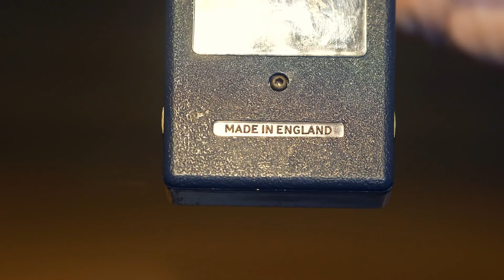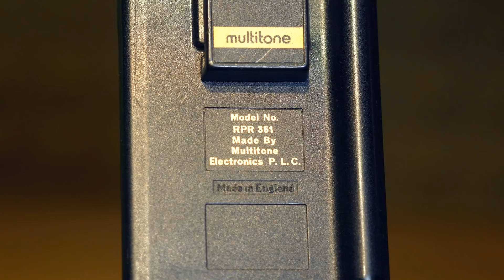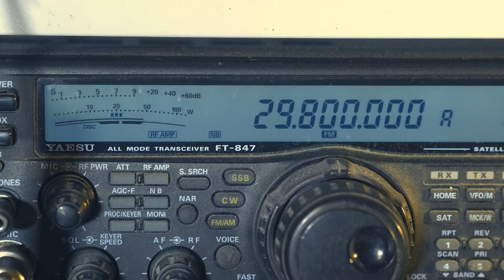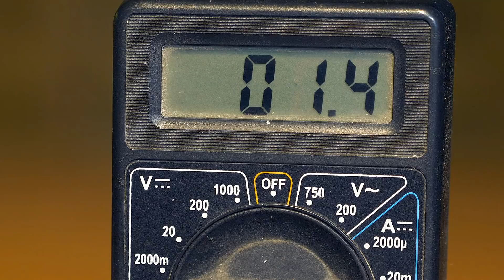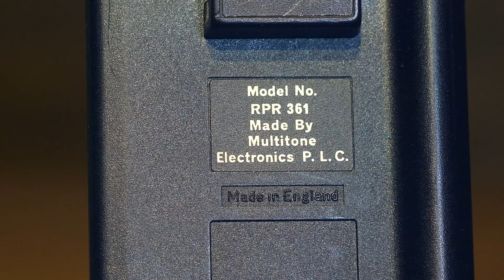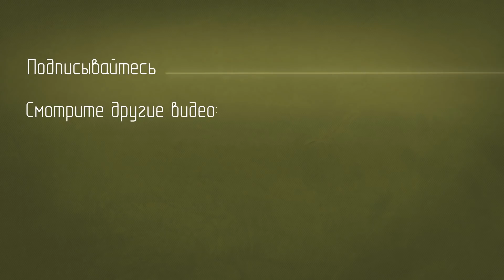Multitone Голосовой пейджер, работавший в СССР в 1980е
Multitone - компания, производившая множество моделей голосовых пейджеров. В видео рассказано о двух видах пейджеров, применявшихся в СССР в 80е годы в ЦКБ.

Для помощи каналу и благодарностей:
СБЕР: 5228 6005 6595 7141
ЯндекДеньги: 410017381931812